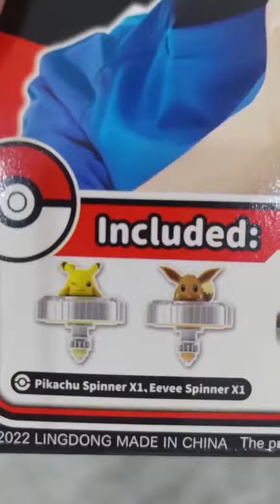Nextnya battle siapa lawan siapa nih?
Pokemon Spin Fighter Pikachu Rp149.900
Pokemon Spin Fighter Charmander Rp149.900
Pokemon Spin Fighter Eevee Rp149.900
Pokemon Spin Fighter Mew Rp149.900
Pokemon Spin Fighter Deluxe Set Rp349.900

Tersedia sekarang di Toys City, Toys Kingdom, Petra, Multi,Aeon, Central, Star, Rambla. Tersedia juga di Official Store Toyspedia di

Dan jangan lupa nyalakan lonceng supaya kamu gak ketinggalan info mainan terupdate Toyspedia lainya